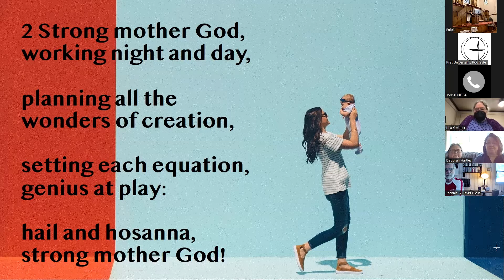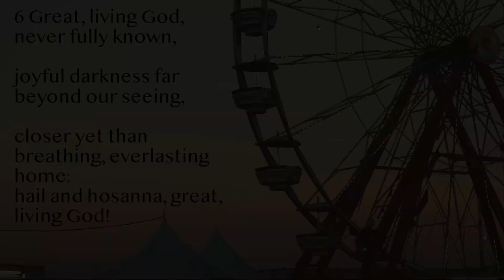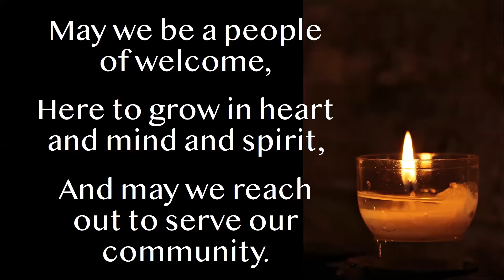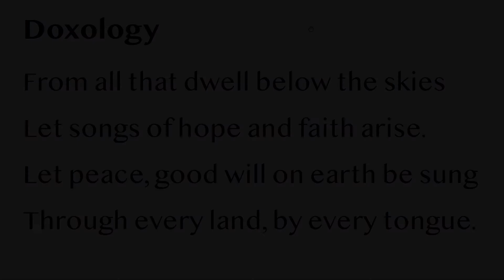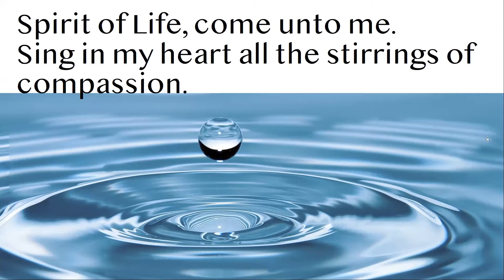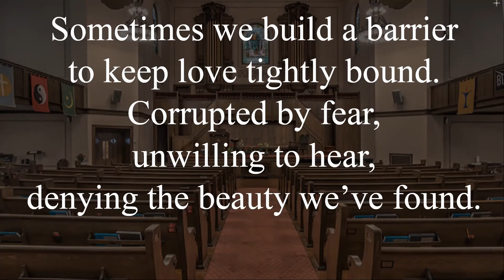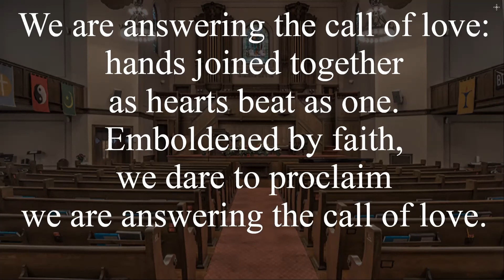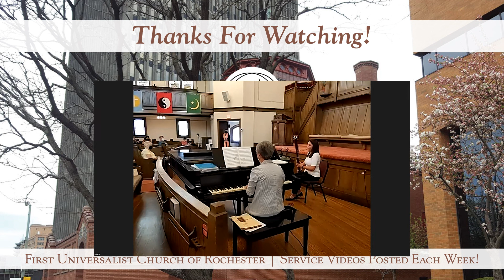7/10/22 - Queering Unitarian Universalism with Rev. Lane-Mairead Campbell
To queer something is to take a perspective outside of the binary, outside of either/or. What could this bring us when we queer Unitarian Universalist theology? In the week leading up to PRIDE, let us explore the intersections of queer theory and what we believe.

Filmed in the sanctuary of First Universalist on  July 10th, 2022